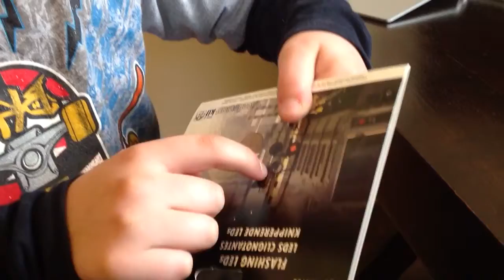דניאל בונה קיט של מחסום רכבת